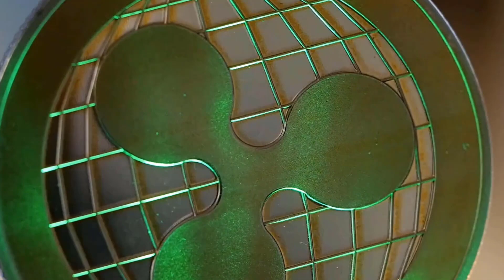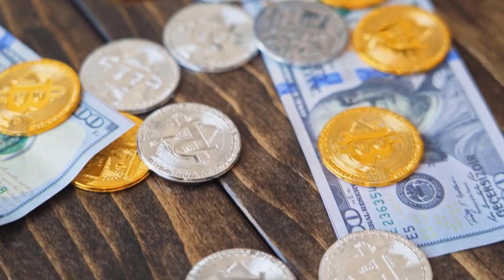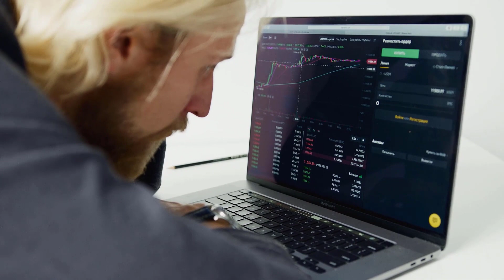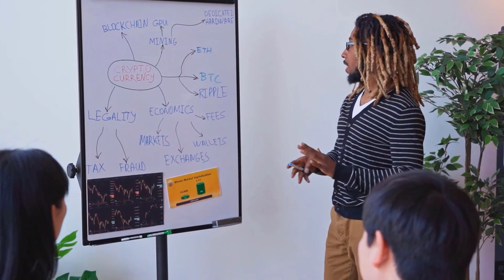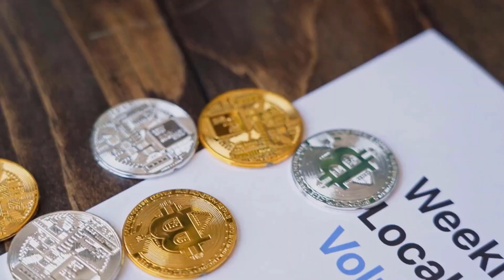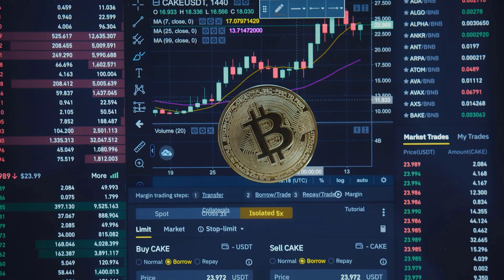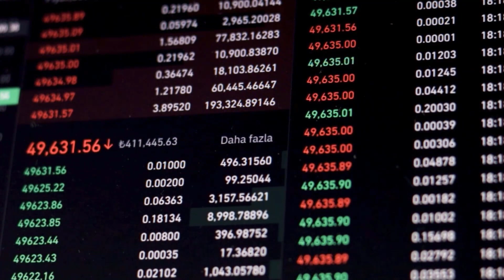SPELL PRICE WILL REACH THE SKY AFTER THIS?? - SPELL PRICE PREDICTION & NEWS